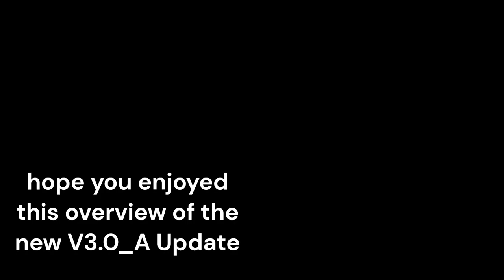Tripod Workshop V3.0_A [UPDATE OVERVIEW]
all the new stuff in the new V3.0_A update